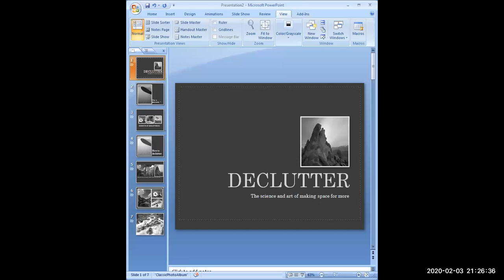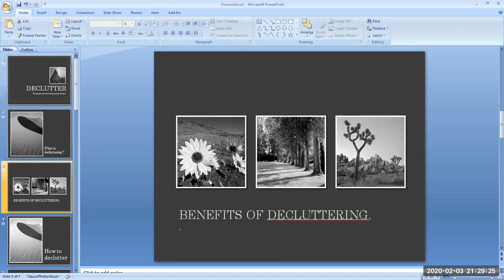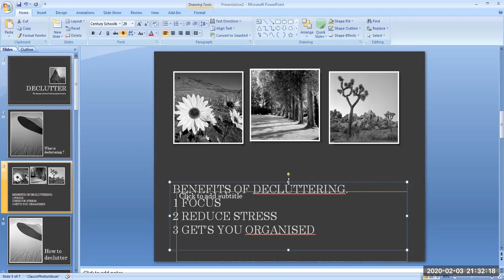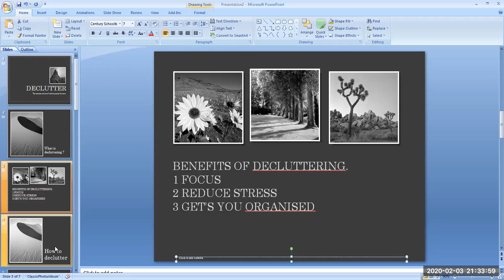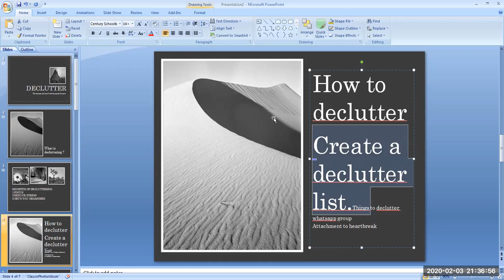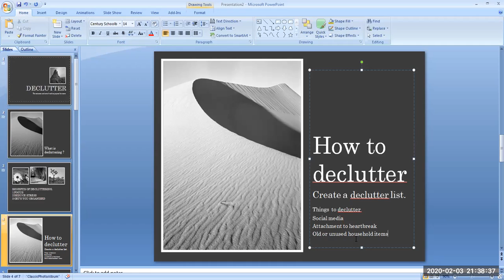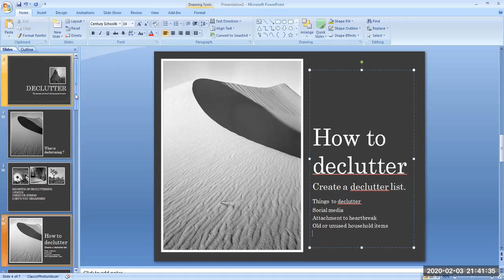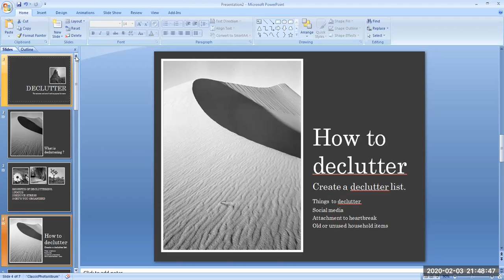GOAL SETTING AND ACCOMPLISHMENT CHALLENGE MODULE 2 DE-CLUTTER